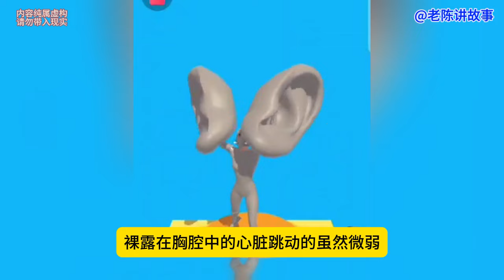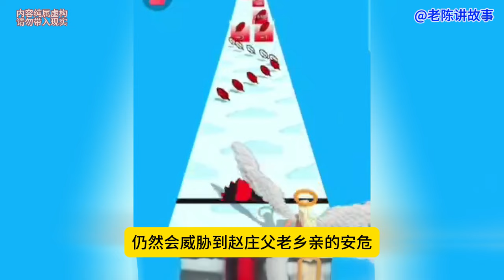看着在房间里不断忙碌的王寡妇【农民35 】小伙的心情彻底的放松下来，心中想起了那天下午......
看着在房间里不断忙碌的王寡妇，小伙的心情彻底的放松下来，心中想起了那天下午. 不知道为什么,每当他看到王寡妇，心中就会有一种莫名的宁静感和安全感#官场小说